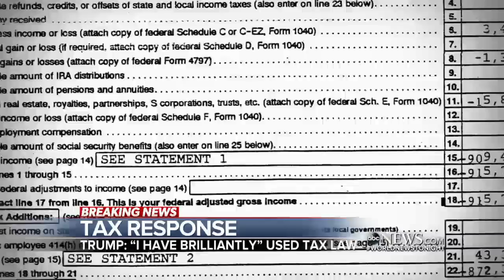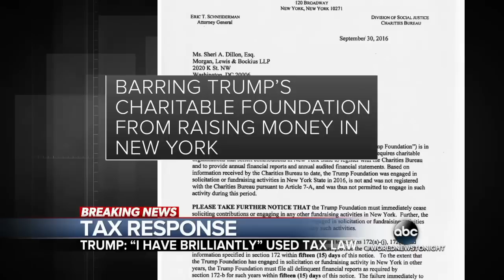Clinton Leads Trump in First Poll Since the Presidential Debate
Hillary Clinton edges up slightly in the national race while Trump still leads in Ohio amid new allegations of using charitable foundation donations to settle business lawsuits and buy himself gifts.